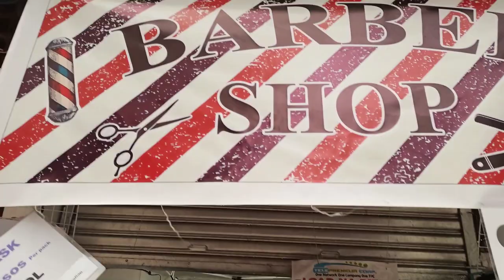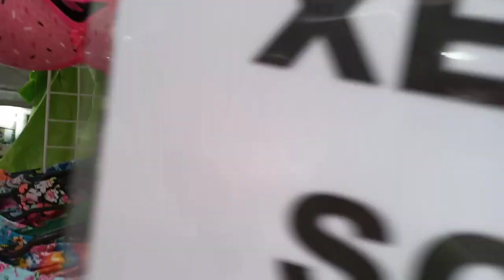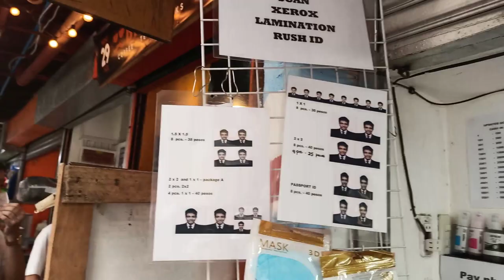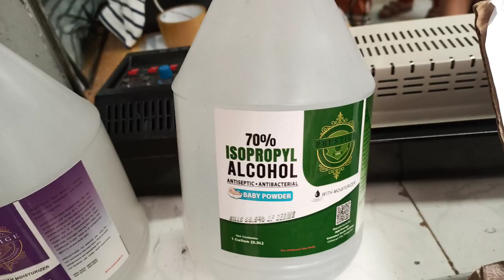Tara Unwind Tayo Sa Talipapa Ng DAMKA STA.MESA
Natasha Panty -twenty five pesos
Bra- fifty pesos at eighty five pesos
Sando for Boys-eighty five pesos
Gupit-seventy pesos

Tara na sa Talipapa Ng DAMKA STA.MESA